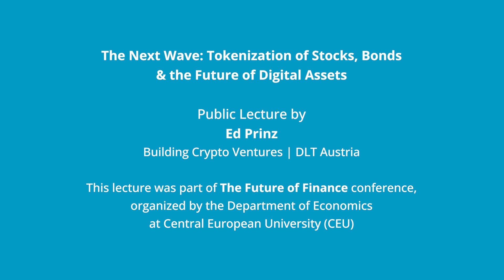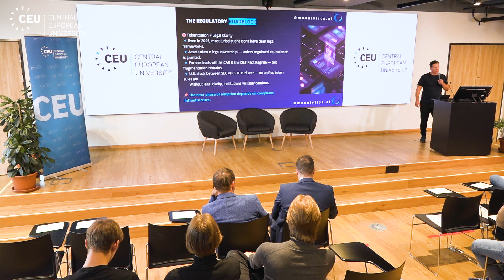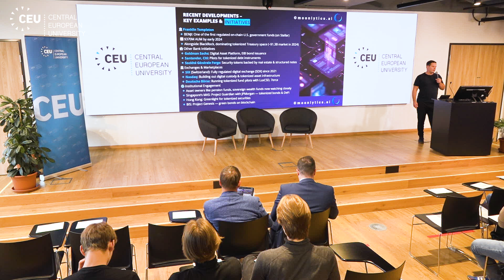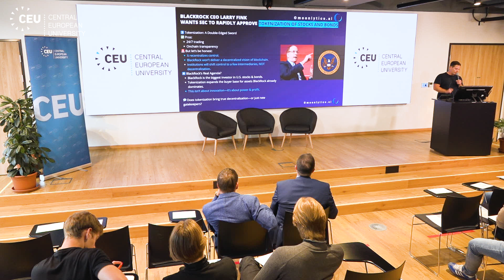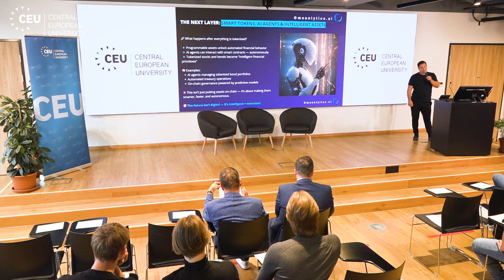Ed Prinz - The Next Wave: Tokenization of Stocks, Bonds & the Future of Digital Assets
In this public lecture, Ed Prinz (Building Crypto Ventures / DLT Austria), presents a forward-looking analysis of how tokenization is transforming the financial sector. From stocks and bonds to emerging digital asset classes, Prinz unpacks the technology, trends, and real-world applications shaping the next phase of finance.

This lecture was delivered as part of The Future of Finance conference, organized by the Department of Economics at Central European University (CEU).